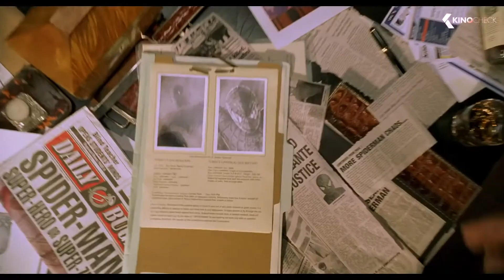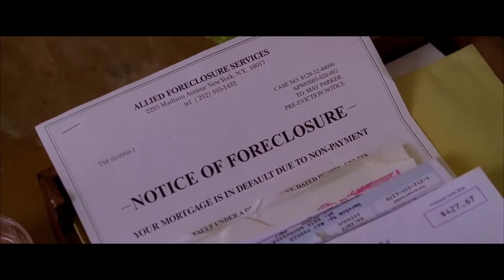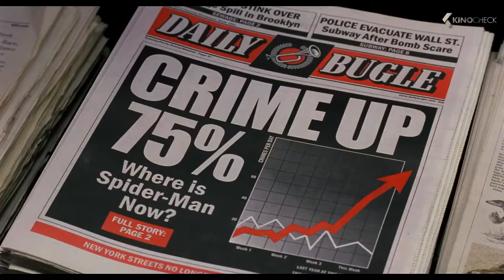Spider-Man 2 (2004) - Review | A Perfect Sequel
Welcome back to my series of reviews of the live-action Spider-Man films; with my review of 2004's Spider-Man 2. Was this the masterful sequel that many regard it as? Of course, it is!

Hope you all enjoyed the video. Any feedback would be much appreciated!